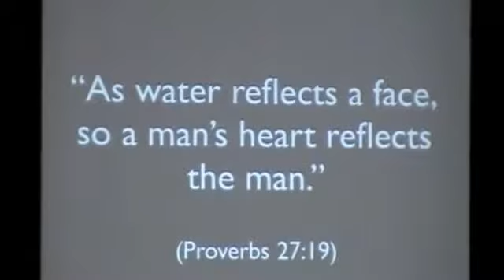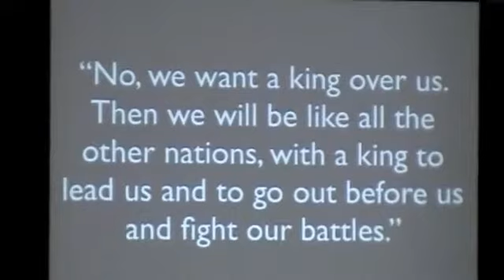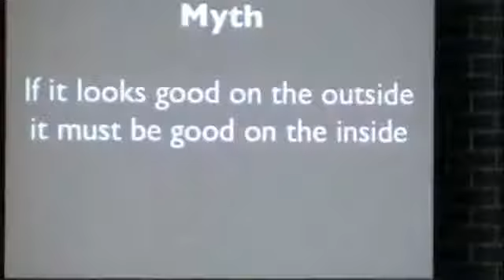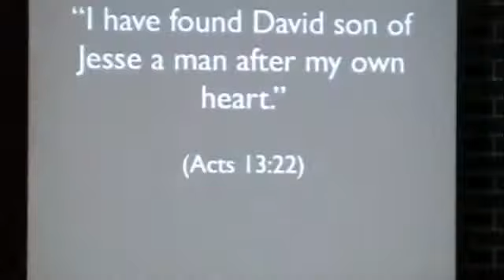David Heart Matters - 7/3/2011